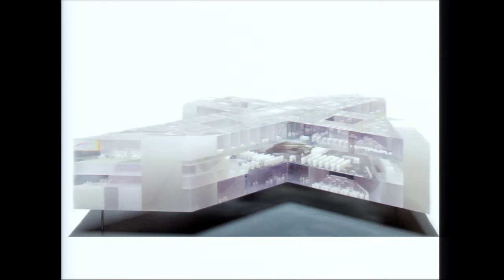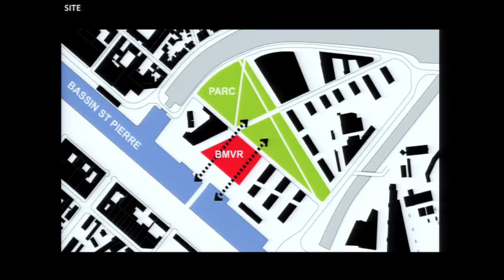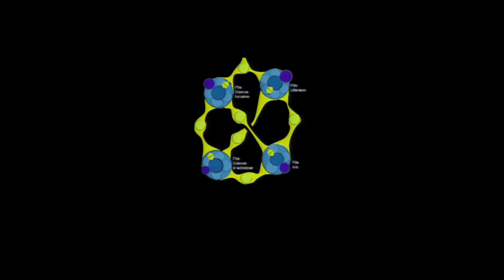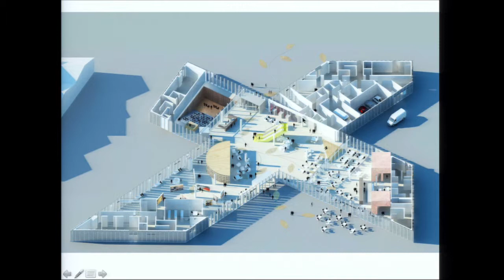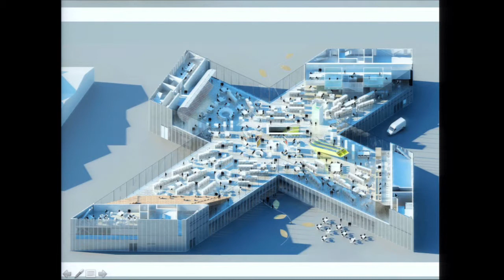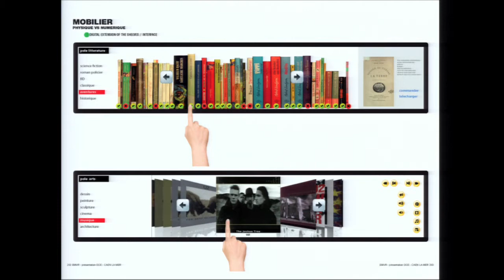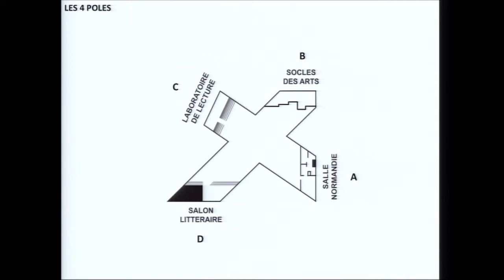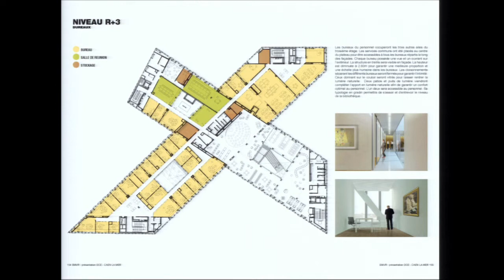26 OCT (04) Clément BLANCHET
3° Biennale d'architecture et d'urbanisme de Caen
Intervention de Clément Blanchet, architecte.